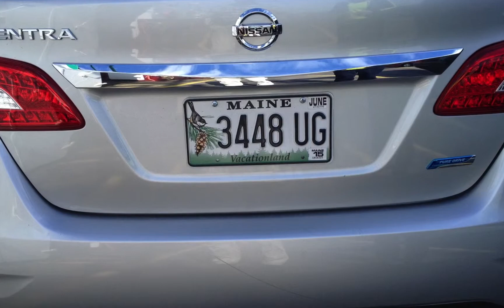Day2 Bangor Deer Isl , NB 9 14